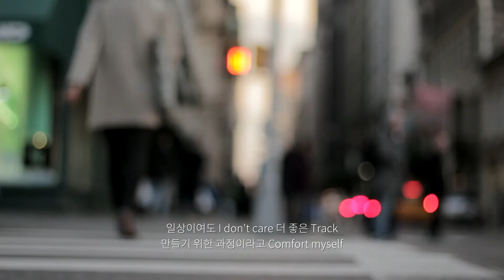NU ART(뉴아트) - 버려 (Feat. 강현기) [Lyric Video]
NU ART Album [Nultiverse] Track 11

Produced by NU ART
Lyrics by NU ART, 강현기
Rap by NU ART, 강현기
Recorded by NU ART & 강현기 at Chill'drun Music
Mixed by NU ART at Chill'drun Music
Mastered by Park Sang Gyu & Lee Juhee at IRE Recording Studio